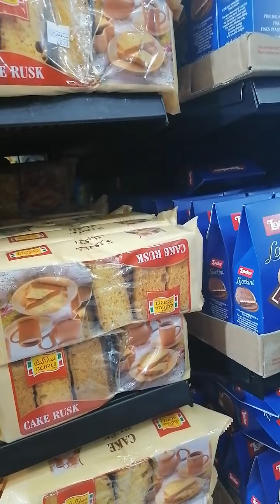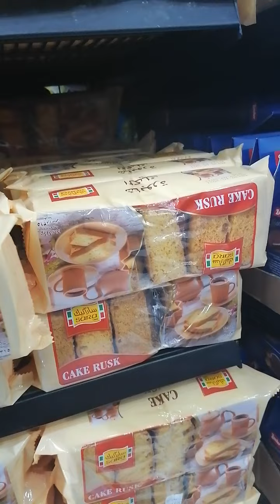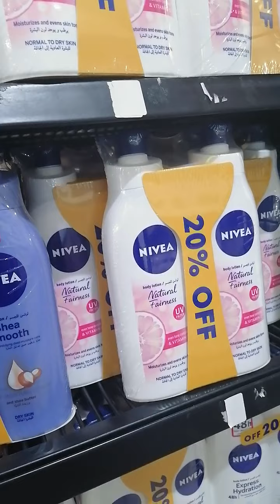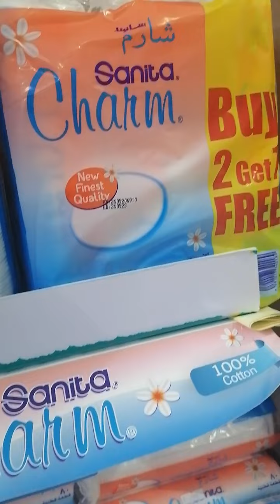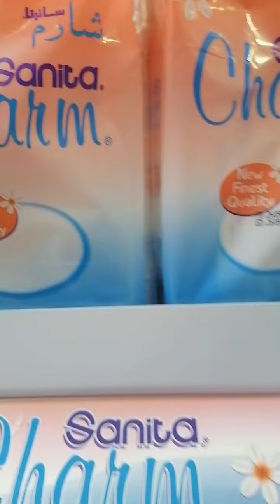@ jamiya(tindahan) na ako🥰🥰🥰